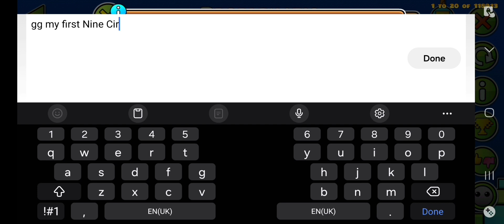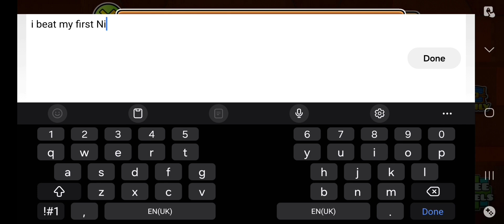Problematic 100% with 2 coins - 16TH DEMON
I beat this on 18th May, my 16th demon. The same day I beat EA v2 and Synthstep. This took 541 attempts and is my first Nine Circles Demon. I am hoping to go for more easy demons and maybe medium demons aswell.